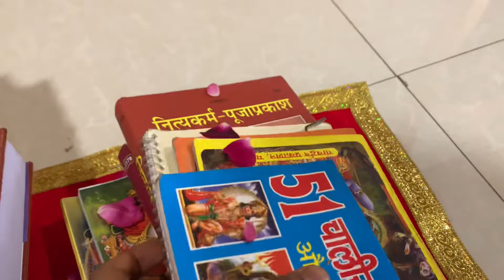कभी नहीं सोचा था ऐसा रूप होगा🥹❤️ आँखें भर आयी श्रीजी को देख- Basant Panchmi Vlog, फाग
राधा गोविंद जी और ठाकुरजी का खिचड़ी उत्सव कैसे मनाया, पारंपरिक खिचड़ी कैसे बनाये || Khichdi Utsav

एकादशी व्रत में सरल विधि से पूजा, ठाकुरजी की एकदशी पर सेवा, Ekadashi Pooja Vidhi, Harichandan

सर्दियों में ठाकुरजी की शाम में सेवा कैसे करते हे || Evening to Nights Routine|| मालिश कैसे करे

शरद पूर्णिमा पर हुआ राधा गोविंद जी का अकल्पनीय श्रिंग़ार, कुछ ऐसे मनाया शरद पूर्णिमा उत्सव

स्नान यात्रा 2021 -कैसे मनाया हमने जगन्नाथ जी का प्राकट्य उत्सव और देव स्नान पूर्णिमा || Snan Yatra

ठाकुरजी का नौका 🚣 विहार उत्सव || आसानी से करे घर पर || Nauka Vihar Utsav || Boat Festival at 🏠home

राधा गोविंद जी की स्थापना Day-2 (Final Day) || हवन, अभिषेक, पहली झलक ठाकुरजी की || भव्य अभिषेक स्नान